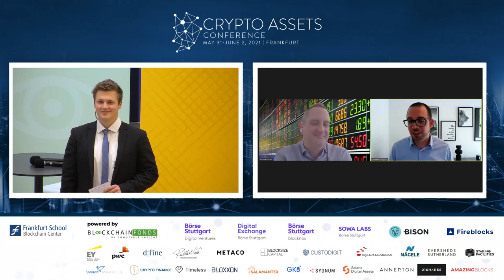Industry Insights (CAC21A) – Business Models in Token Ecosystems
Chances, obstacles, and regulations: Andres Traum and Konstantinos Dagianis of PwC explain the upcoming challenges of business models in token ecosystems.